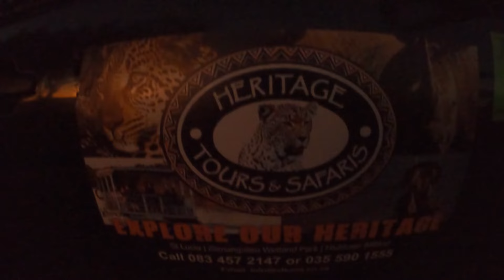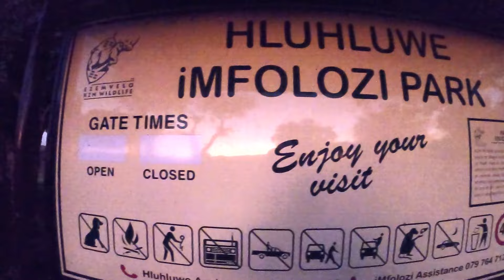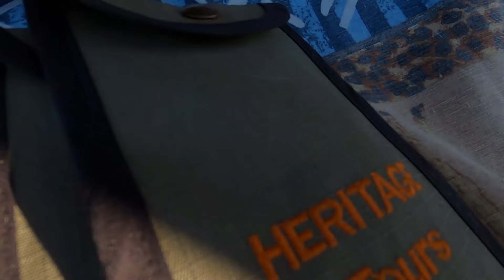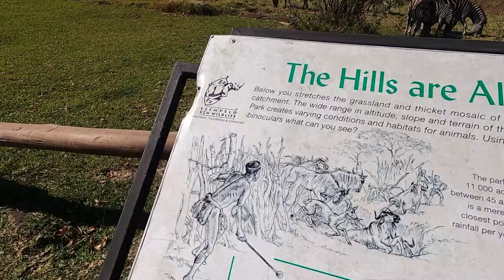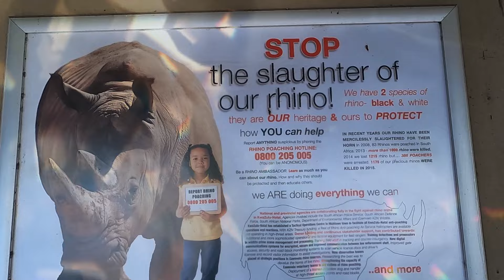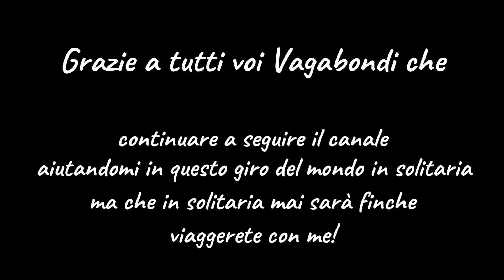#81 PRIMA riserva d'AFRICA, dove nasce il Rinoceronte Bianco ! iMFOLOSI Reserve !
ITA
Sapete quanto poco ami dare semplici dati e record di quello che incontrano i miei occhi, ma questa volta è importante per capire quanto questa piccola riserva e parco nazionale abbiano contribuito a cambiare tutta l'Africa. Infatti questa è la prima riserva nazionale istituita in tutta l'Africa, quindi non si parla più di solo Sud Africa...creando le basi per un cambiamento nel rapporto che questo continente ha con gli animale che lo popolano. Qui troviamo anche la più grande popolazione di rinoceronti bianchi del mondo, ed è anche il parco da dove sono partiti la maggior parte dei rinoceronti usati per ripopolare l'Africa dopo la stagione della caccia indiscriminata per il oro corno!

ENG
You know how little I like to give simple data and records of what my eyes encounter, but this time it is important to understand how much this small reserve and national park have contributed to changing all of Africa. In fact, this is the first national reserve established in all of Africa, so we are no longer talking about just South Africa... creating the basis for a change in the relationship that this continent has with the animals that populate it. Here we also find the largest population of white rhinos in the world, and it is also the park from where most of the rhinos used to repopulate Africa left after the season of indiscriminate hunting for gold horn!